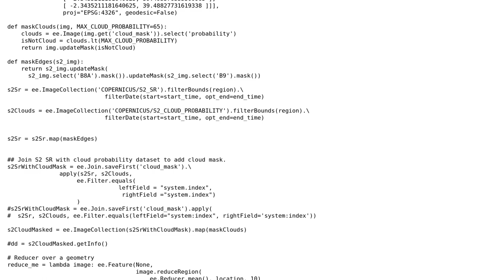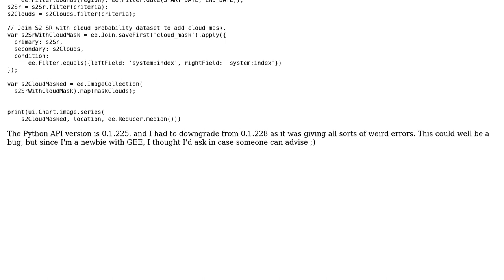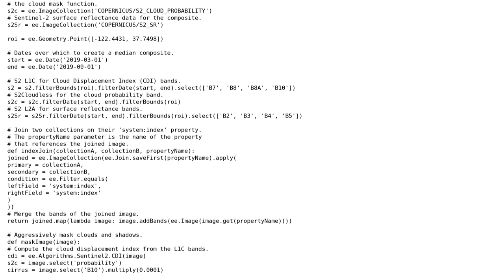GIS: Issue using the S2 cloud probability mask on GEE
With thanks & praise to God, and with thanks to the many people who have made this project possible! | Content (except music & images) licensed under CC BY-SA | Music | Images & others | With thanks to user Nicholas Clinton user Jose and the Stack Exchange Network Trademarks are property of their respective owners. You are responsible for your own actions.